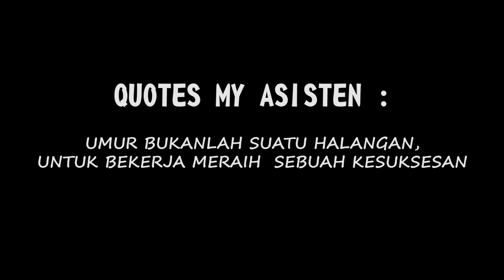BERAPA GAJI LO - PENJUAL MAINAN ANAK, UNTUK MENGGAPAI SEBUAH IMPIAN [ MENEMPUH PULUHAN KILOMETER ]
Halo guys terimakasih sudah klik video ini, dan mampir di channel kami.

Oke guys pada kesempatan kali ini kita akan melanjutkan cerita wong cilik.
pekerjaan kali ini adalah :

a. Penjual Mainan Anak-anak
b. Penjual Bawang Merah
c. Penjual Burung & Balon
d. Penjual Kerajinan Batok Kelapa
e. Penjual Krupuk Keliling

Banyak pekerjaan disekitar kita yang terlihat sepele..
Tetapi bagi mereka itu hal yang luar biasa ..
untuk memenuhi kebutuhan ...
Kali ini ada seorang Kakek-kakek yang mengayuh sepeda..
Dan menempuh jarak puluhan Kilometer untuk menawarkan dagangannya..
pensaran gimana ceritanya ??

Selamat menonton..

Tinggalkan komentar kalian di bawah untuk memberi kritik, saran, maupun pertanyaan.

cerita wong cilik,
berapa gaji lo,
penjual mainan anak,
untuk menggapain sebuah impian,
menempuh puluhan kilometer,
berapa gaji tukang parkir pesawat,
berapa gaji pilot,
berapa gaji atta halilintar di youtube,
berapa gaji pramugara pesawat,
berapa gaji marshaller,
berapa gaji alip ba ta,
berapa gaji astronot,
berapa gaji artis,
berapa gaji bpd,
berapa gaji bintara polri,
berapa gaji bupati,
berapa gaji brimob,
berapa gaji cpns,
berapa gaji cahyaniryn,
berapa gaji dokter,
berapa gaji di jepang,
berapa gaji dari youtube,
berapa gaji dari tiktok,
gaji youtuber pemula,
gaji youtuber,
gaji pilot,
gaji tni,
gaji pertama dari youtube,
gaji atta halilintar,
gaji alip ba ta sebulan,
gaji cpns,
gaji dari youtube,
gaji di korea,
penjual es krim,
penjual squishy,
penjual nasi kuning viral,
penjual kecap busuk,
penjual nasi goreng viral,
penjual nasi kuning mirip lee min ho,
penjual bakso cantik,
penjual akun terpercaya,
penjual ayam bangkai,
penjual bakso tikus,
penjual bubur,
penjual bakso viral,
mainan anak-anak,
mainan anak,
mainan kucing,
mainan barbie,
mainan tayo,
mainan boboiboy,
mainan anak bayi,
mainan boneka,
mainan bola,
mainan cacing,
mimpi yang hilang,
mimpi terindah,
mimpi yang sempurna,
mimpi metropolitan,
mimpi basah saat puasa apakah batal,
mimpi manis,
mimpi anggun,
mimpi adalah kunci,
mimpi buruk,
penjual,
mainan,
anak-anak,
burung,
warna,
warni,
kerajinan,
batok,
Berapa,
gaji,
penjual,
bawang,
merah,
penjual,
batok,
kelapa,
penjual,
krupuk,
berapa gaji,
presiden,
berapa gaji,
dpr,
bansos,
orangpinggiran,